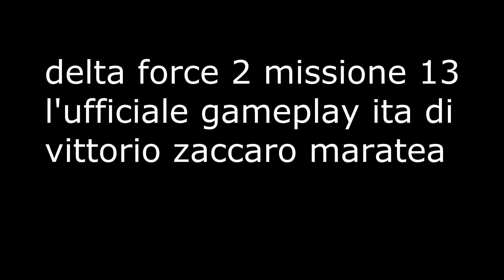delta force 2 missione 13 gameplay ita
delta force 2 missione 13 l'ufficiale gameplay ita -
di vittorio zaccaro maratea ---